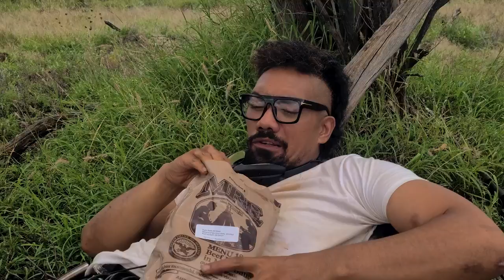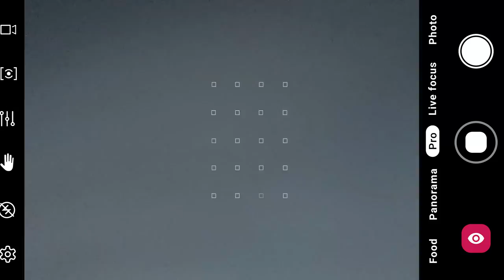Round 2 Winner: "You Had Me At Adventure" Dir. Lucas Zarro